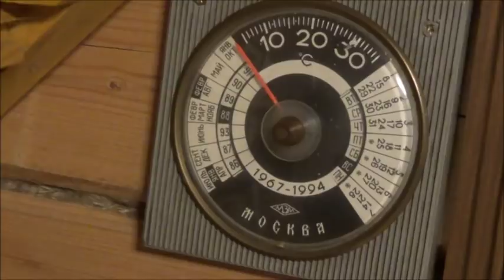Дачный влог. Советский сервиз.Укрываю вереск дела дачные